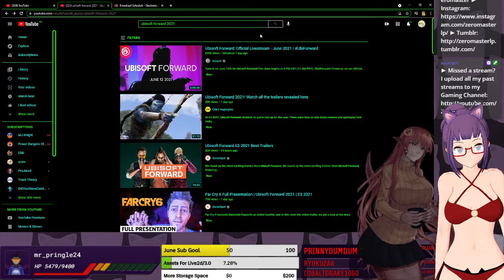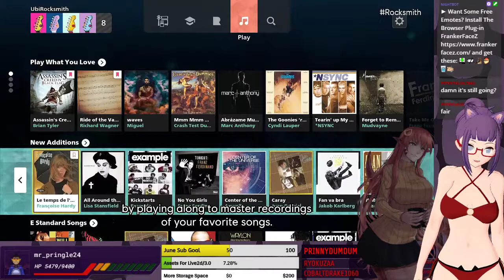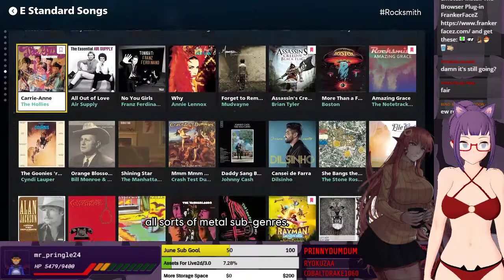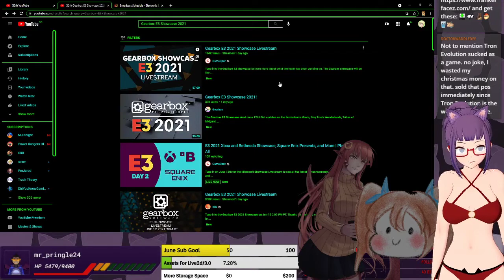Ubisoft Forward REACTION | E32021 & SummerGameFest | ZeroStreams 6-13-2021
More Features!

► More Content!